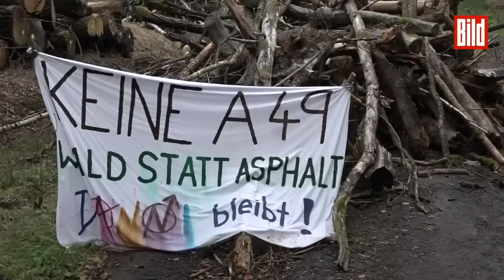Dannenröder Forst: Polizisten gehen gegen Aktivisten vor, die die Rodung verhindern wollen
Stichtag im Kampf um den Dannenröder Forst (Hessen)! Es besteht Baurecht für den Ausbau der A49, alle Klagen und Einwände wurden ordentlich abgearbeitet. Die Region will die Autobahn! Doch duzende Umweltschützer wollen nicht weichen. In der Morgendämmerung rückt nun ein Großaufgebot der Polizei an!
Die Polizei rechnet mit einem wochenlangen Großeinsatz und massivem Widerstand. Nur vier Aktivisten hätten bis 10 Uhr den Wald freiwillig verlassen.